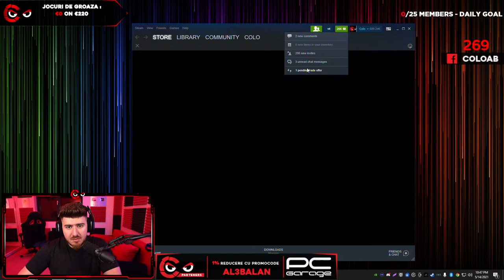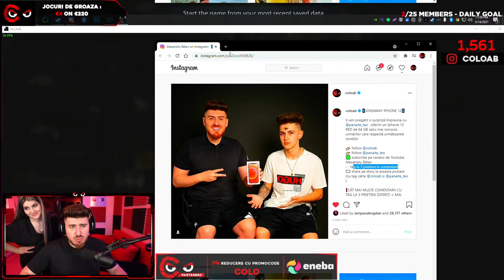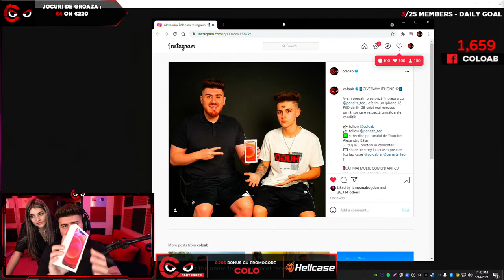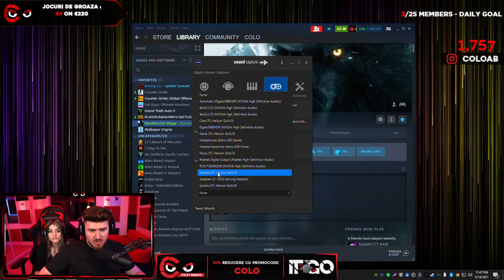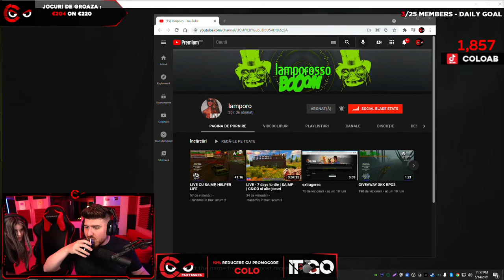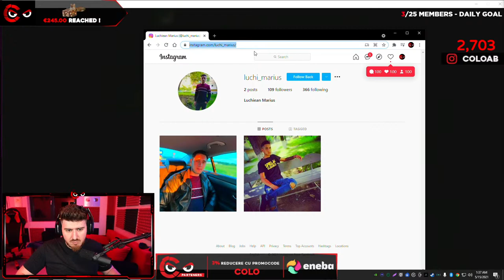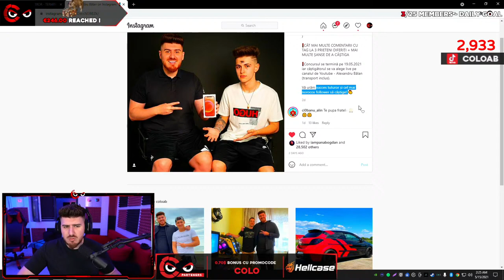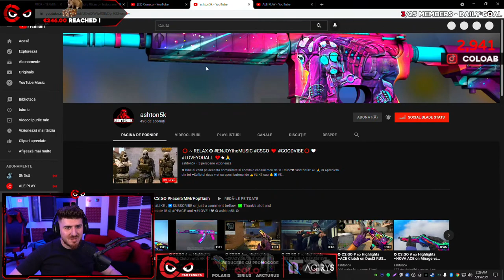🔴 LIVE HORROR - TERMINAM RESIDENT EVIL VILLAGE? *NE SPERIEM RAUUU*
💳 2$ Membru - semnatura pe steam.
💵 10$ promovare prin link pe chat
💶 30$ tag si swipe up pe instagram story
💷 50$ moderator pe chat
💰 150$ Promovare server CS:GO / GTA5 gameplay 1H pe serverul tau ( numele serverului in titlu + top descriere).

❗️ Pentru a primi gradul pe apasati in stanga langa numele vostru pe ⚙️ User Settings - Connections (a 4-a obtiune) - Selectezi iconita Youtube - te loghezi si se sincronizeaza automat in maxim 5 minute. (gradul se scoate automat la expirarea membership-ului).